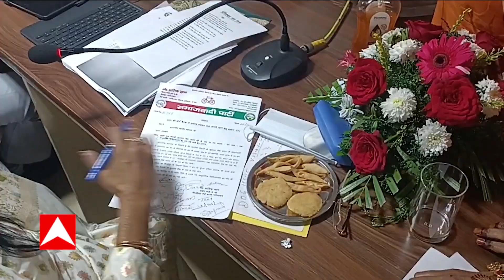Ghaziabad: नगर निगम बोर्ड बैठक में हंगामा, धरने पर बैठे सपा पार्षदों ने रखी थी ये मांग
Ghaziabad: नगर निगम बोर्ड बैठक में हंगामा, धरने पर बैठे सपा पार्षदों ने रखी थी ये मांग, सुनिए